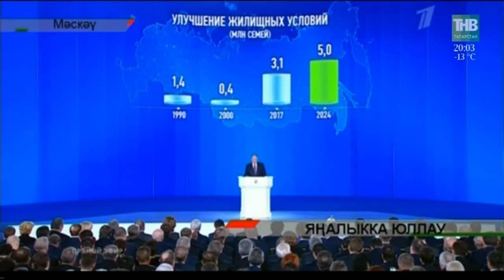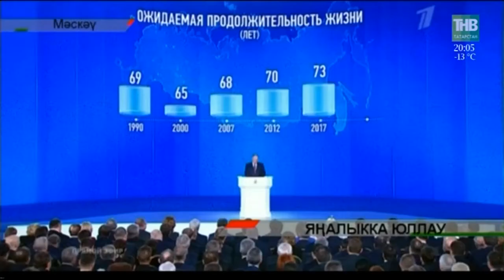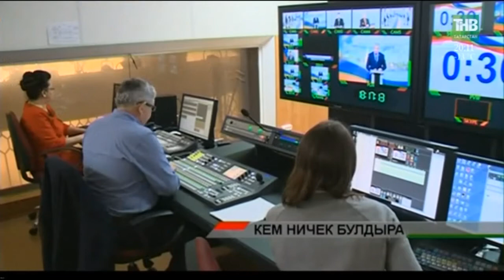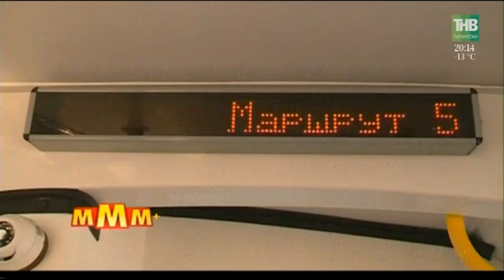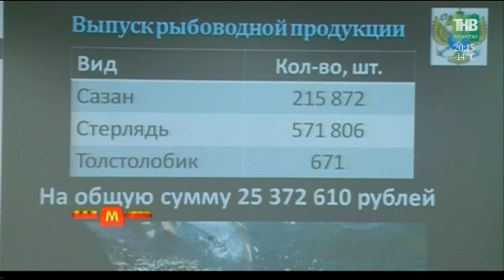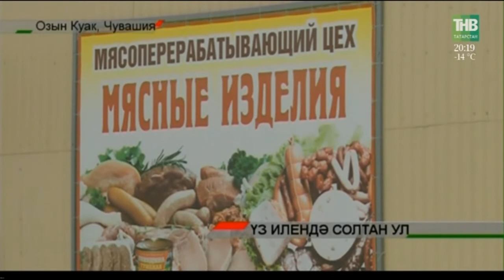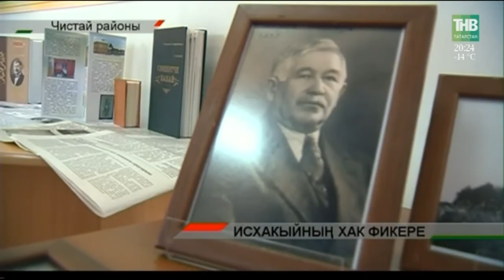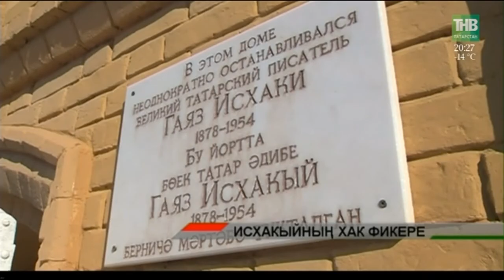Адымнар 03/03/18 ТНВ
Координаты:
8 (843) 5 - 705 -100

Таяну ноктасы. В эфире: пн, вт, ср, чт - 19:00

7 дней. В эфире: вс - 19:30, 21:30